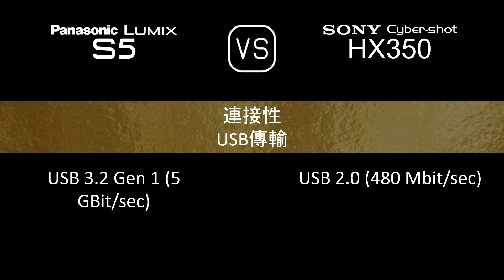Panasonic Lumix S5 與 Sony Cyber-shot HX350 的規格比較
本片是 Panasonic Lumix S5 與 Sony Cyber-shot HX350 的功能概述和規格比較 (comparison of specifications)，希望對您有所啟發。感謝您的支持。

00:24 推出
00:32 機身
00:41 影像感測器
01:05 影像
01:21 光學與對焦
02:10 屏幕
02:30 取景器
02:46 攝影功能
03:47 錄像功能
04:04 儲存
04:08 連接性
04:36 物理特性
04:56 雜項